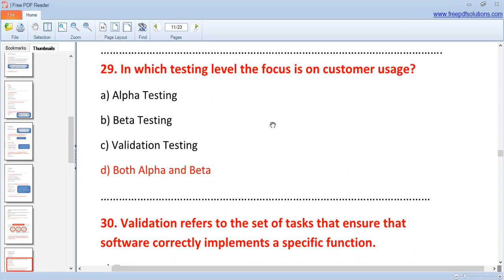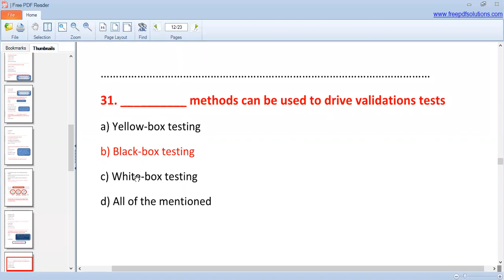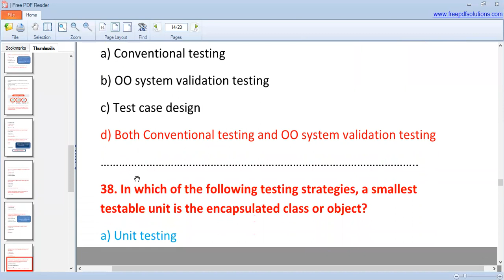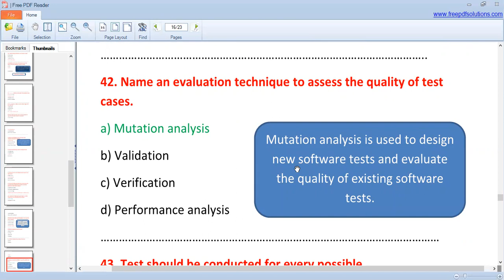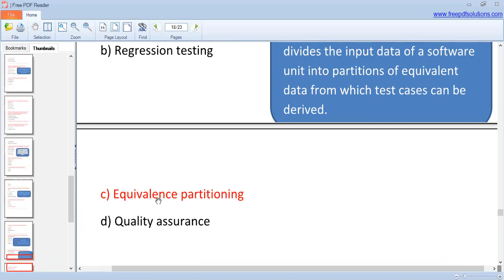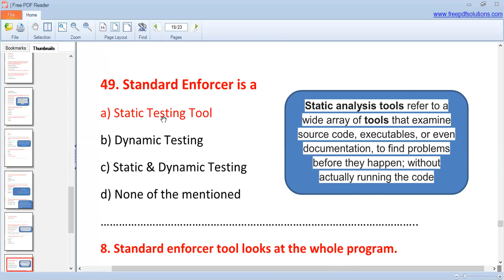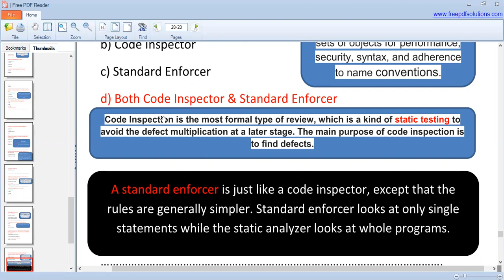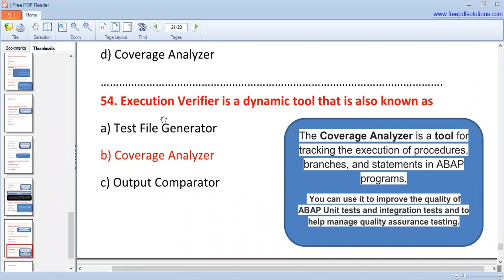Mcqs related to Software Testing |Software testing mcqs UGCNET,NAT GAT,NTS, PPSC,FPSC HINDI .part-2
software testing mcqs sanfoundry
mcq on software testing and quality assurance with answers pdf
types of software testing
software testing process
software testing ppt
software testing book
software testing salary
when to do software testing
software testing types
software testing job
softwaretestpro
softwaretestinghelp manual testing
software testing help selenium
manual testing tutorial in hindi
online course for manual testing
best manual testing tutorials for beginners
types of testing guru99
broad categories of testing
types of automation testing
guru99 100 testing
types of testing in software engineering
gamma testing guru99
testmatick india
qatestlab
software testing basics pdf
introduction to software testing ppt
software testing tutorialspoint
software testing is mcq
functionality of a software is tested by
software testing basics interview questions
basics of software testing ppt
basic concepts in testing
basic terminology of software testing
manual testing edureka
white box testing
white box testing example
black box testing techniques
black box testing example
black box and white box testing techniques
black box and white box testing ppt
gray box testing
black box and white box testing pdf
gray box testing
white box testing
black box white box systems engineering
synonyms of black box testing
black box testing for binary search
one box testing
example of white box testing
alpha testing is also known as
example of black box testing
brown box testing
functional and non functional testing
grey box testing simple example
alpha and beta testing
system testing vs integration testing
what do you do in load testing?
functional testing vs black box testing
what is grey box testing
glass box testing
white box testing techniques
grey box testing
what are the various testing levels
black box security testing methodologies
black box approach in auditing
structured programming codes includes
black box view
white box construction
whitebox
software testing and automation coursera
introduction to software testing
software testing course
disadvantages of black box testing
advantages of white box testing
formula for decision coverage testing
testing techniques and methodologies
test case enumeration based estimation
software testing tools in software testing
how to reduce cyclomatic complexity
cyclomatic complexity sonarqube
cyclomatic complexity python
cyclomatic complexity java
cyclomatic complexity for loop
cyclomatic complexity example pdf
cyclomatic complexity calculator online
cyclomatic complexity c